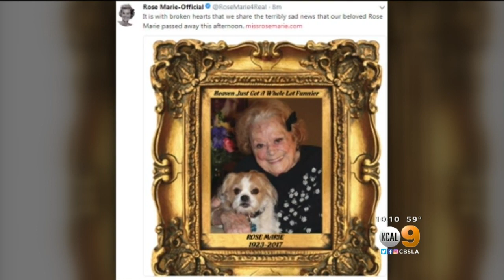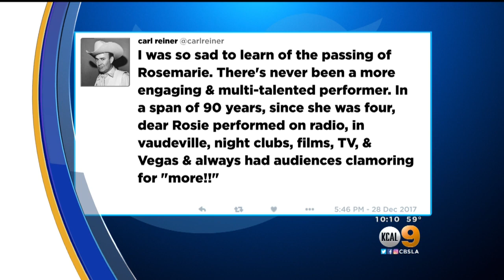Actress Rose Marie Of 'Dick Van Dyke Show' Fame Dies At 94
She was a child star of the 1920s and 1930s who endeared herself to TV fans on the classic '60s sitcom that featured Dick Van Dyke and Mary Tyler Moore.